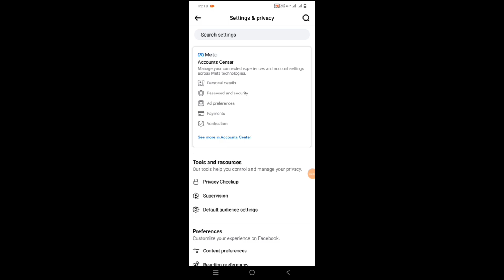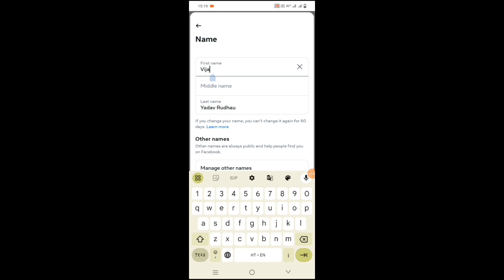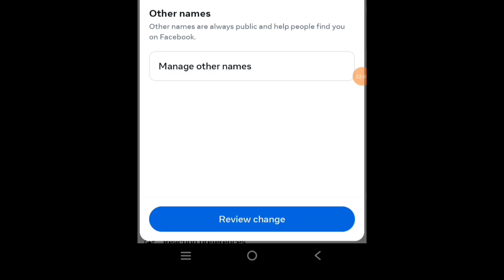how to change facebook name !! facebook par name change kaise kare !! fb me name kaise change kare